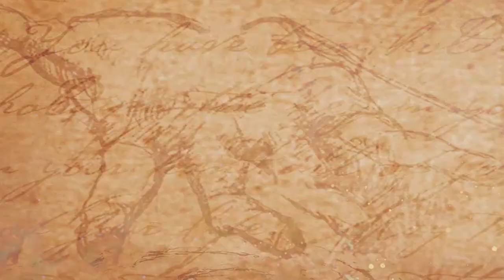First Time Hitler Apologies to an Indian || ஹிட்லரை மன்னிப்பு கேட்க வைத்த முதல் இந்தியர்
Watch First Time Hitler Apologies to an Indian || ஹிட்லரை மன்னிப்பு கேட்க வைத்த முதல் இந்தியர்